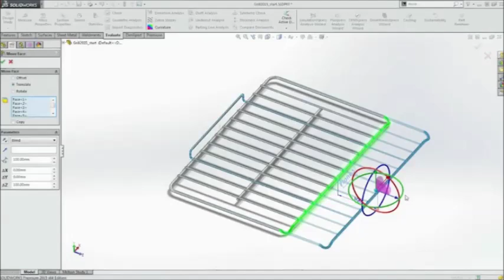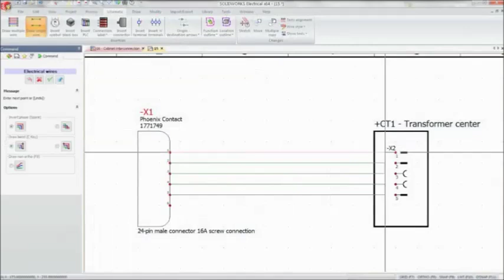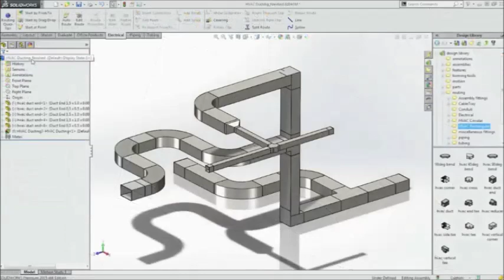Discover SOLIDWORKS 2015 by Intercad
It’s here! SOLIDWORKS® 2015 by Intercad brings advanced solutions engineered to meet your daily 3D design challenges and improve productivity across your workflow. Shaped by the feedback and suggestions from our worldwide community of more than 2.2 million users, SOLIDWORKS 2015 3D design solutions will help unleash your creativity for inspired design.